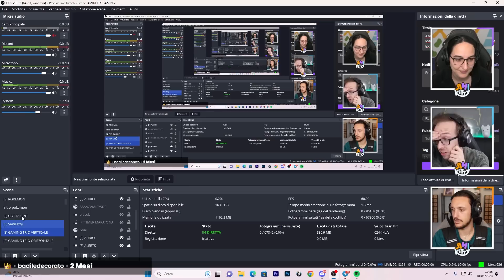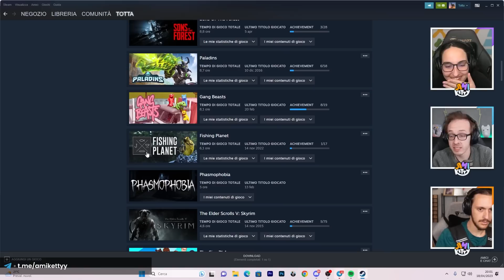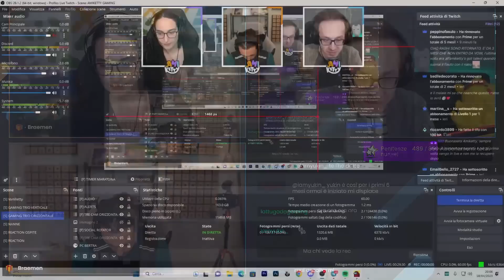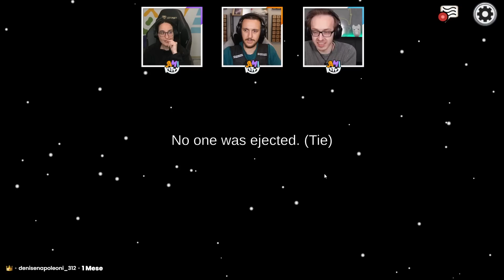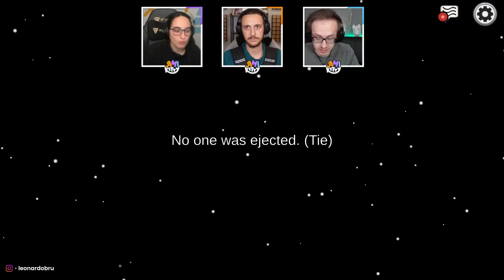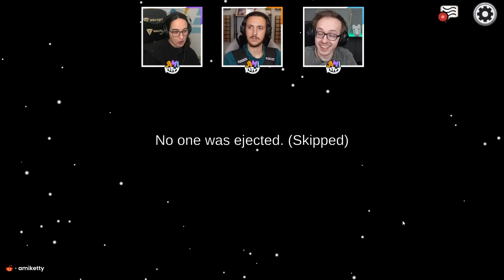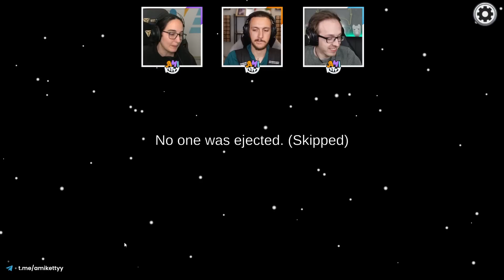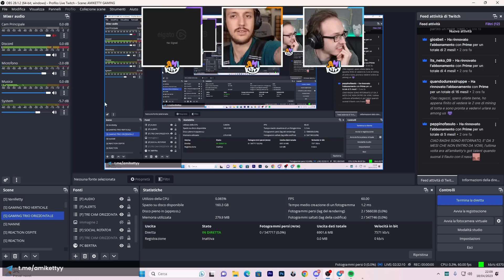LO SHAPESHIFTER DA 600IQ! - Among Us ITA con iNoob e amici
Oggi gli Amiketty giocheranno ad Among Us con i loro amici! Riusciranno a scovare gli impostori in tempo o no?